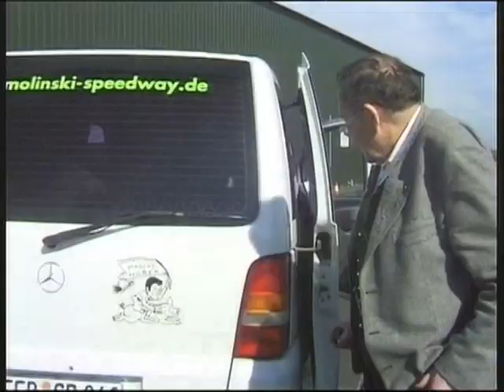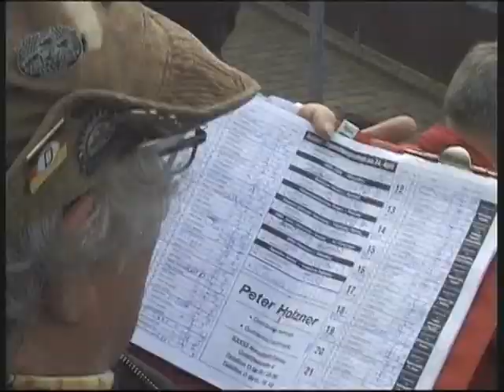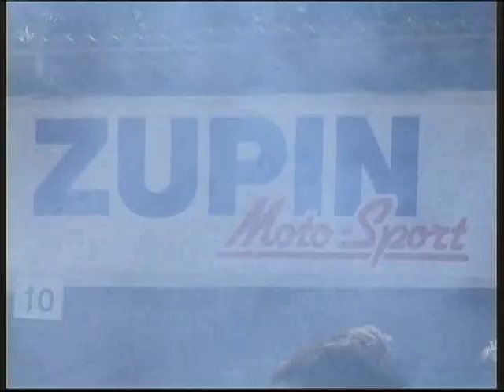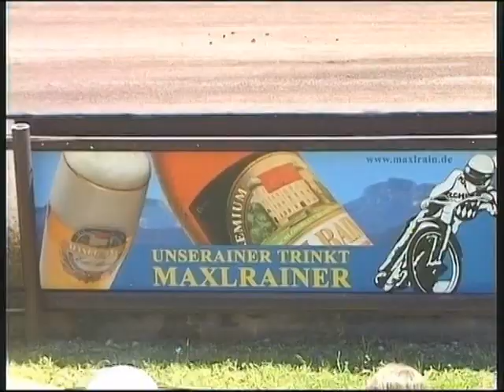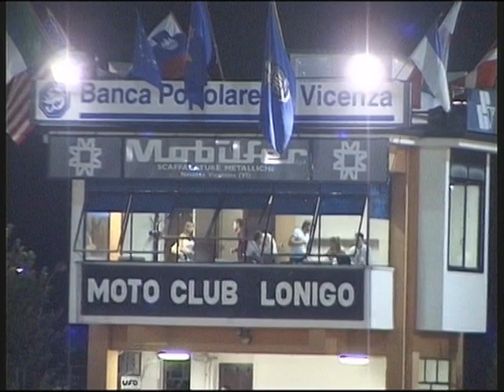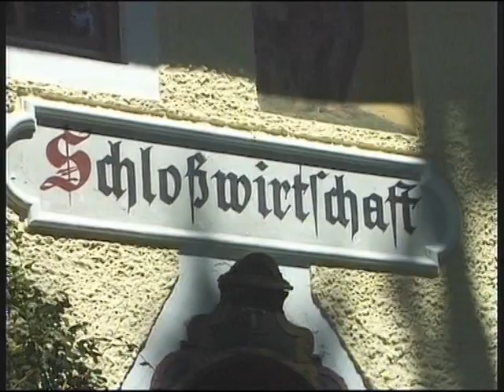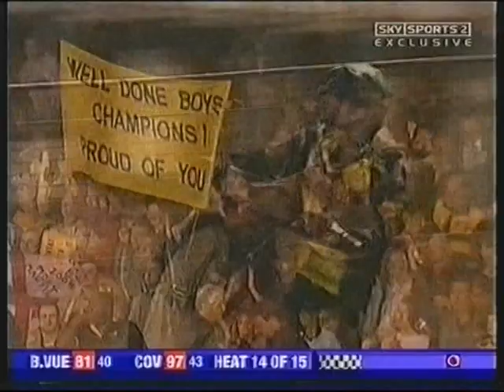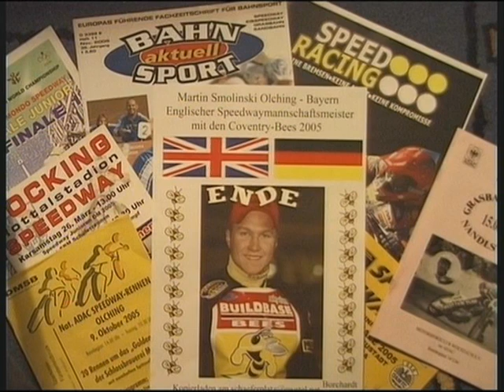Speedway mit Martin Smolinski 2005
2005 war für die deutschen Fahrer, besonders für Martin Smolinski ein erfolgreiches Jahr. Dieser Film zeigt den Smoli mit seinen damaligen Freund und Gönner Martin Huber den Weltmeister im Sautreiben bei der Ankunft in Coventry. Viele weitere interessante Berichte und Rennaufnahmen vom englischen Fernsehen sind zu sehen. Des weiteren zeigt der Film  Ausschnitte von der 1. Bundesliga in Diedenbergen und ein Speedway- Paarfahren mit 6 Nationen in Neustadt/Donau, sowie Lonigo, Abensberg, Olching und Wiener Neustadt.